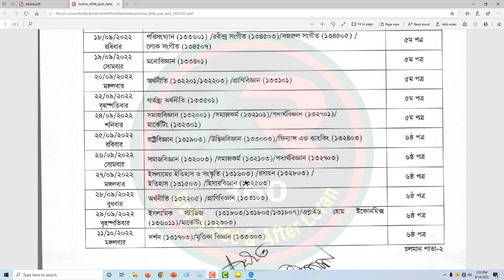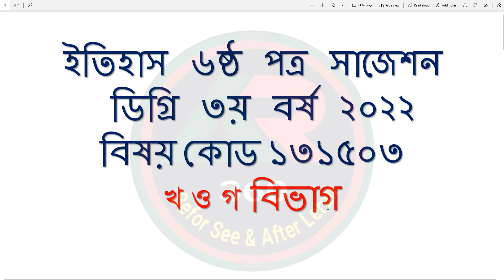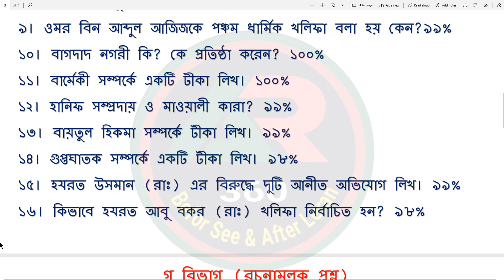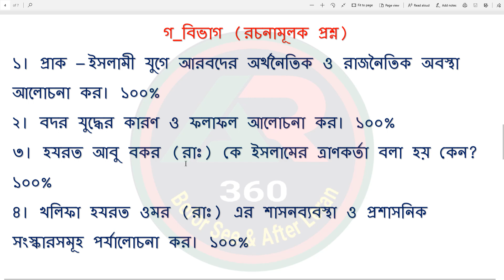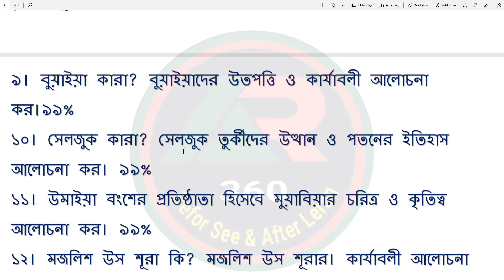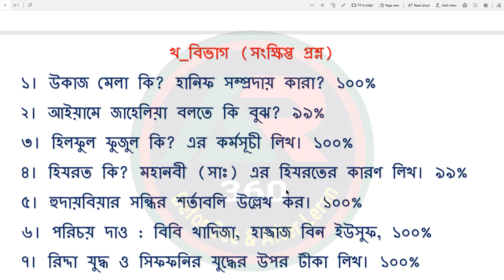ইতিহাস ৬ষ্ঠ পত্র সাজেশন ডিগ্রি ৩য় বর্ষ ২০২২, Degree 3rd Year History 6th Paper